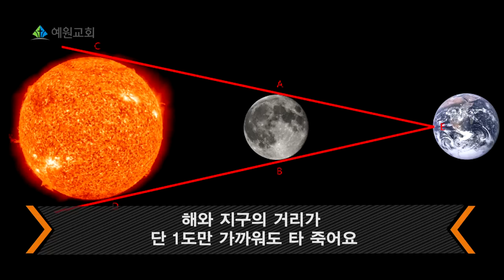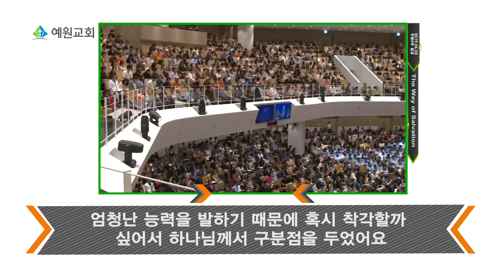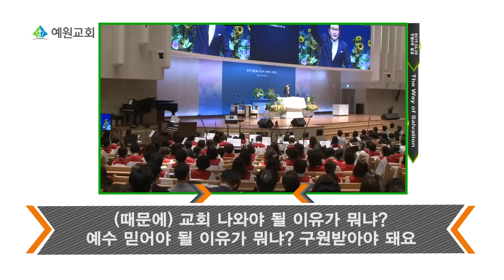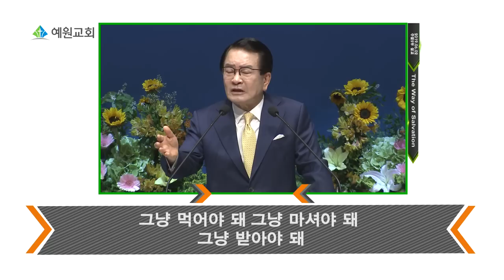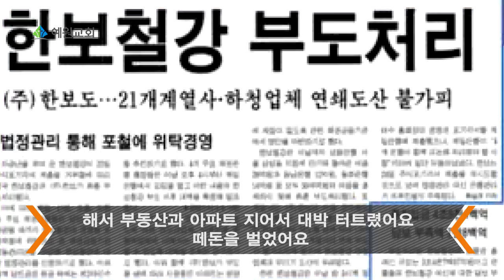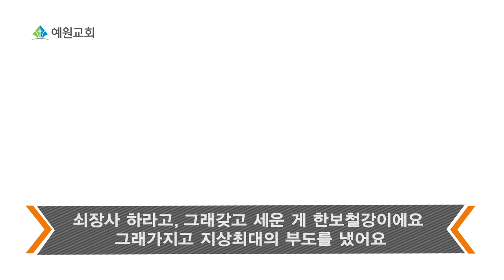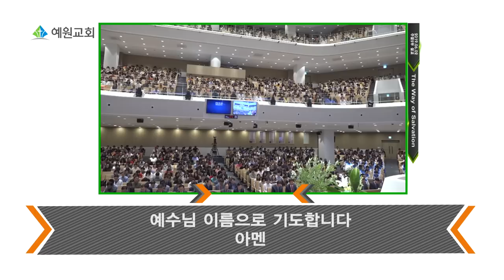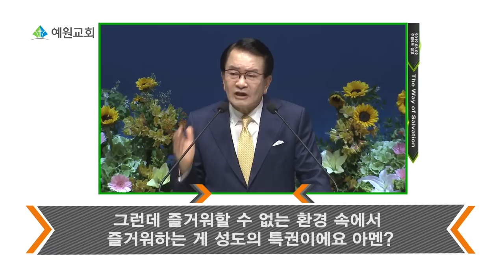2019 구원의 길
2019 구원의 길
정은주목사